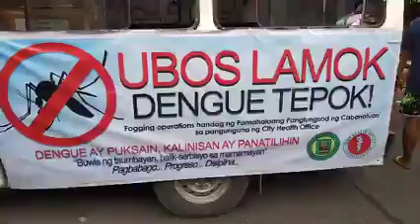UBOS LAMOK, DENGUE TEPOK